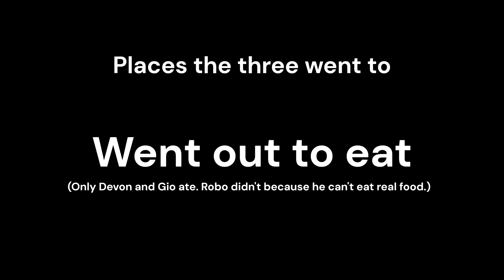Ready For Fun